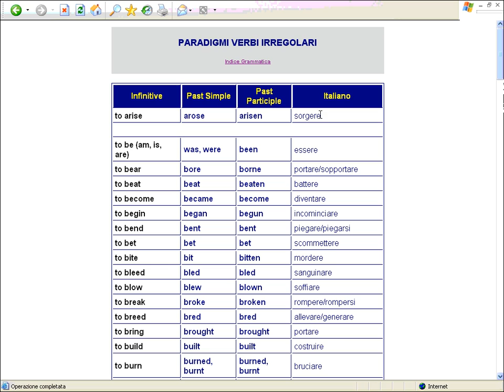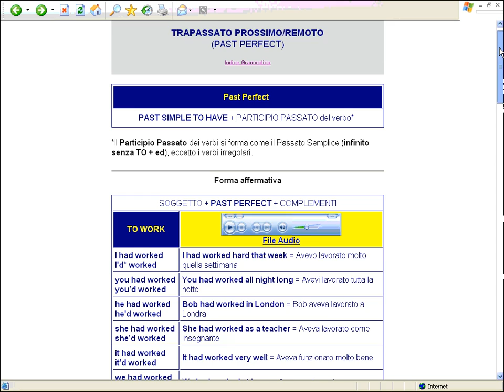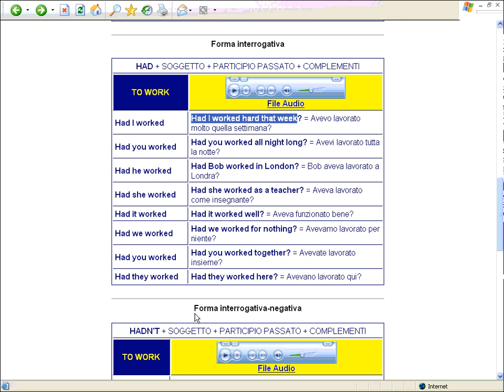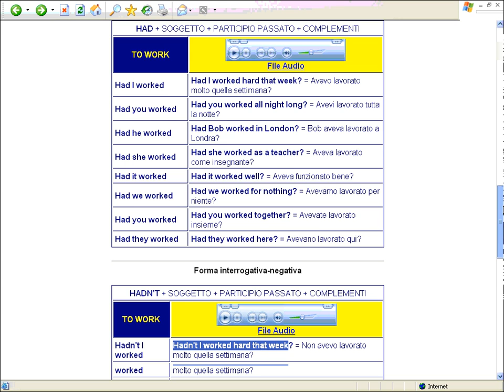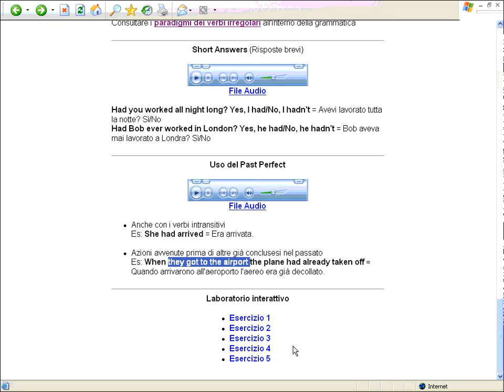Past Perfect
Videogrammatica Inglese di base di Raffaele Nardella - Trapassato